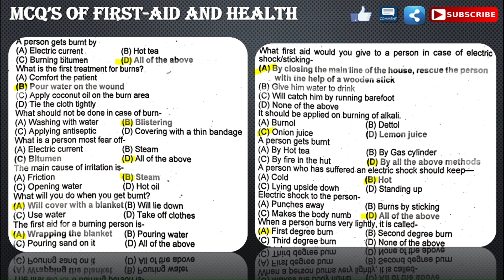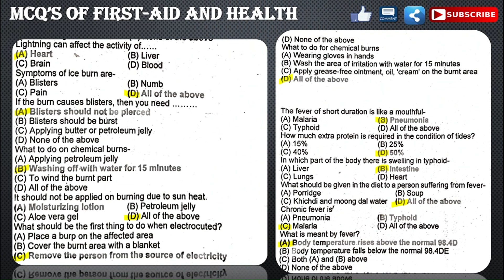First-aid and health Objective type questions | Unit 2 | B.a | B.sc| Semester 2 | part 4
Here is another video of First-aid and health .In this video we will discuss some more MCQ's of Unit 2